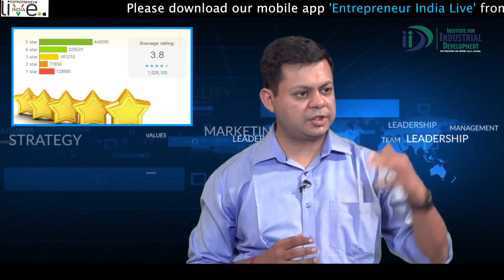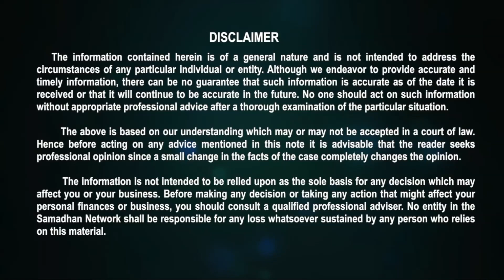Tips to Increase Online Sales _ [Professional Episode -1 E-COMMERCE]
Way to Increase Sales Online...

Lucknow Office - Sidhivinayak Building 27/1/B, Gokhale Marg Lucknow - 226001